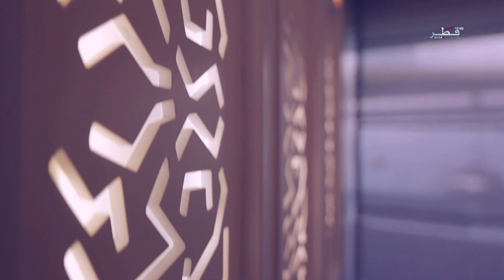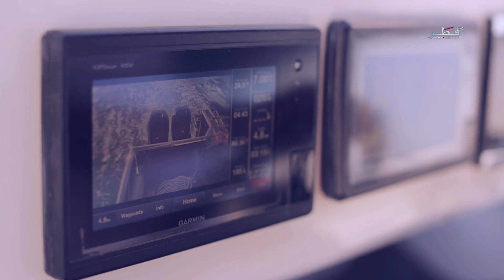في قطر الموسم الثاني - الحلقة 12